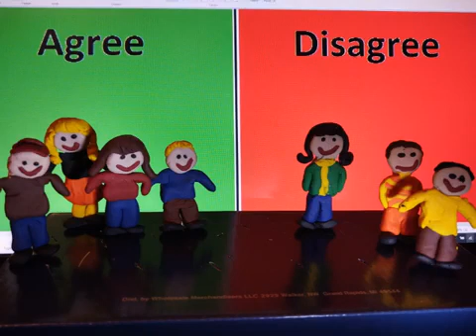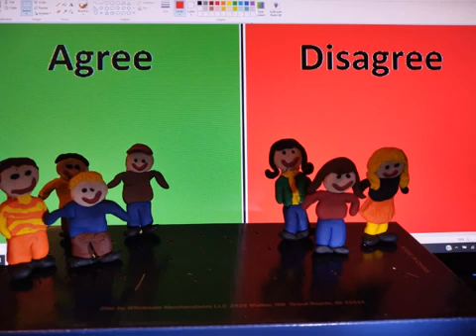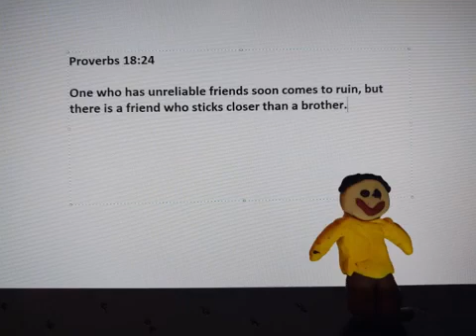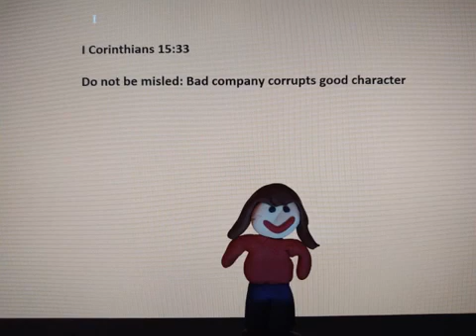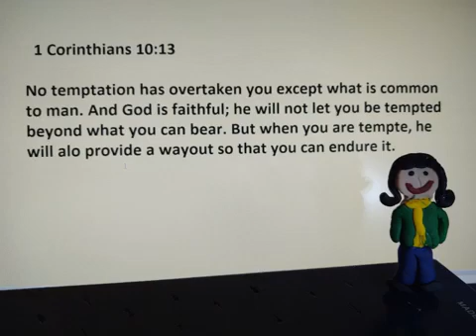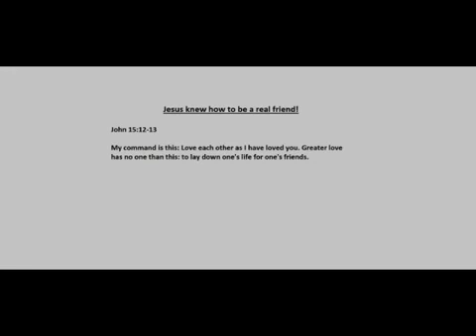Finders Lesson for 4/19!